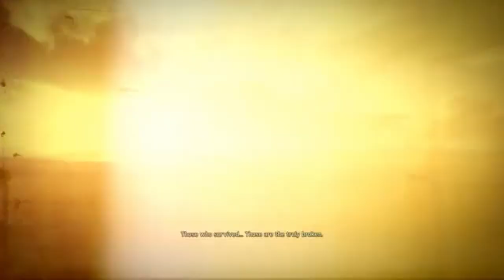The Mad Max Game is Awesome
Now that nobody's talking about Mad Max, I decided to fire up the 2015 game to see if it's as good as people say.